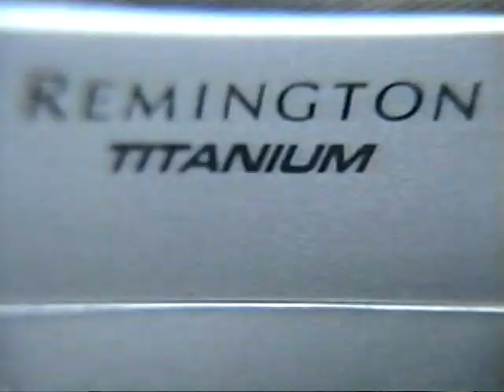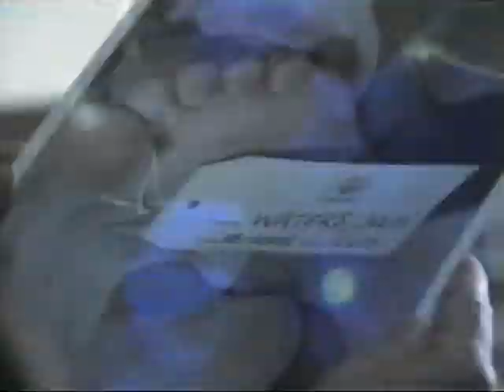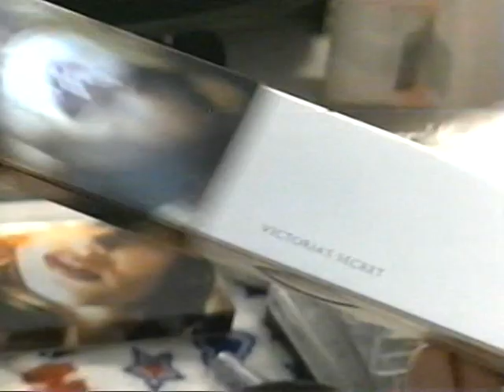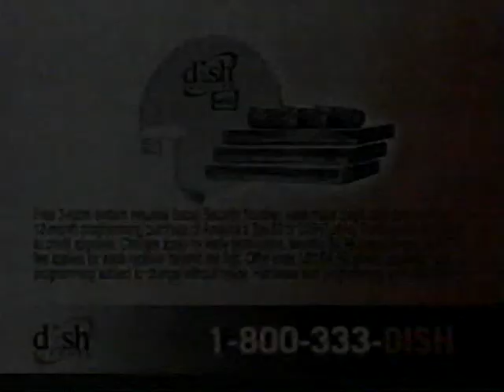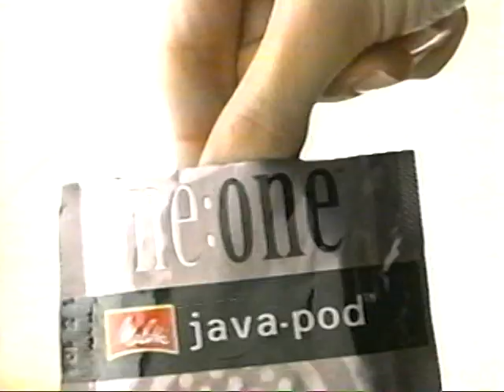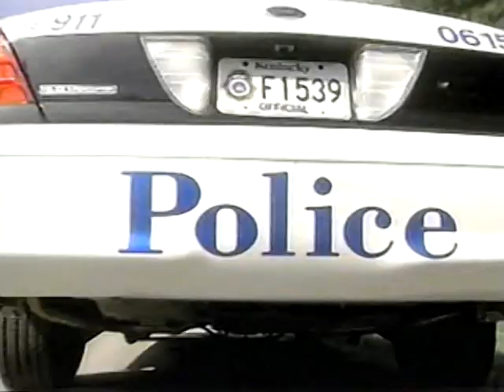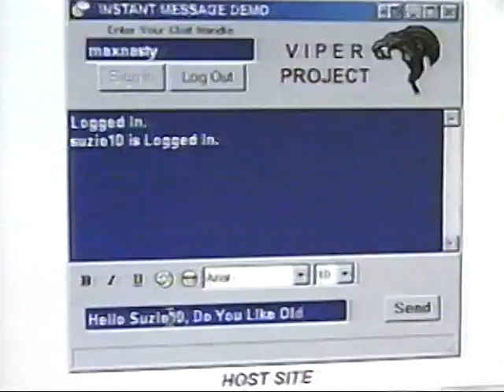CBS - Commercials and Bumpers - November 13th, 2003